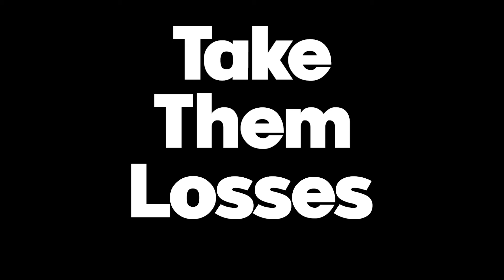J.I.D - Surround Sound Freestyle Lyric video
Aretha Franklin's "One Step Ahead," most notably sampled by Ayatollah for Mos Def's "Ms. Fat Booty". Producers DJ Scheme, Christo, and Nuri stay largely faithful to Ayatollah's interpretation of the Aretha track, tweaking it ever so slightly to give it a more ominous feel. LfromtheX use the sample as a springboard, launching headlong into his verse without hesitation.

Lyric video edited by @Nikosuavayy